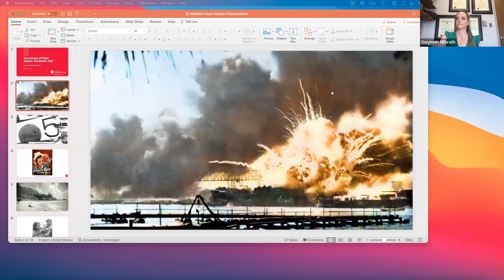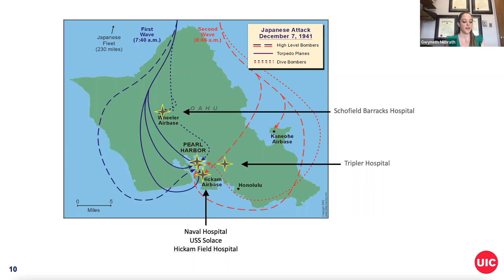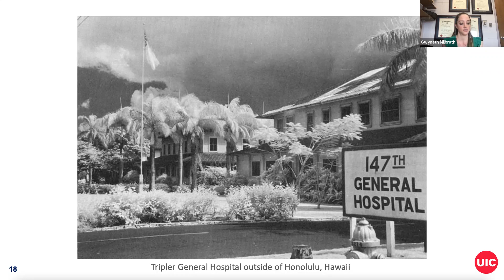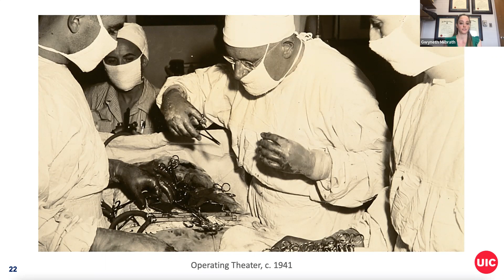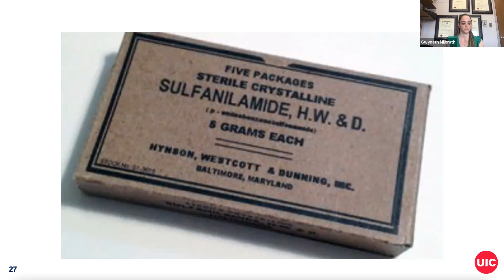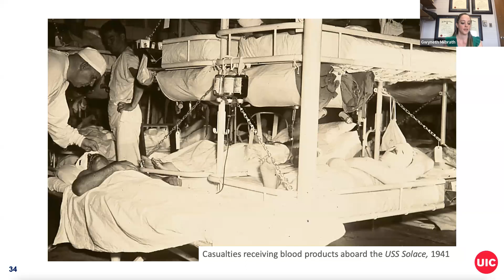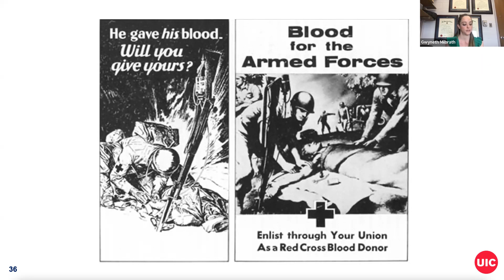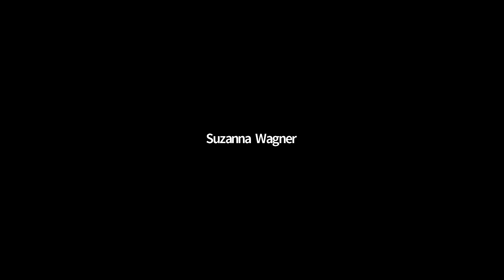MNHRC Presents: The Nurses of Pearl Harbor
UIC MNHRC Director Gwyneth Milbrath, PhD, RN, MPH, gives a presentation describing the preparation, response and lessons learned from the actions of the military nurses at Pearl Harbor following the Japanese attack.

On December 7, 1941, the Japanese military launched a massive attack on the U.S. Pacific Forces stationed in Pearl Harbor, Hawaii. Over 2,400 American soldiers died that day, and many others were severely wounded. Inexperienced and unprepared Army and Navy nurses were responsible for triaging, stabilizing, caring for and comforting thousands of wounded men at three Army hospitals, a Naval hospital and aboard a hospital ship stationed in Pearl Harbor itself.

Event was hosted by the Midwest Nursing History Research Center at UIC College of Nursing: